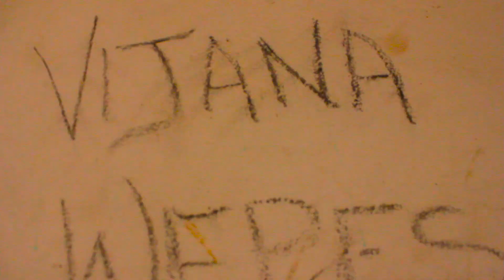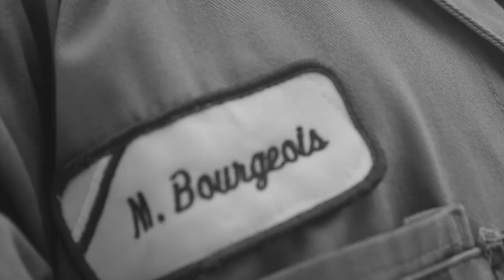NAUGHTY EARS - CHEZA NA MTOO (OFFICIAL VIDEO)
Performed by NAUGHTY EARS
Produced by BRONZE BEATS
Chopped and Edited by MASCOT OTTY
Recorded at NNE STUDIOS.

Social Media.
NEW NOTES ENT.